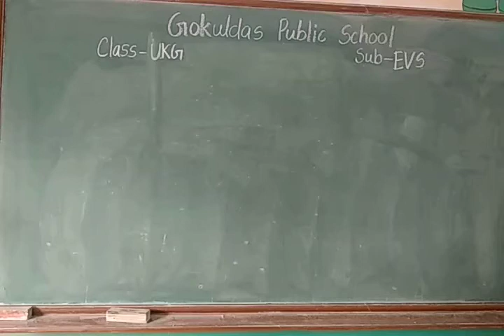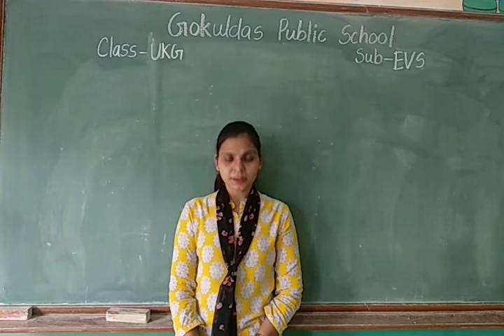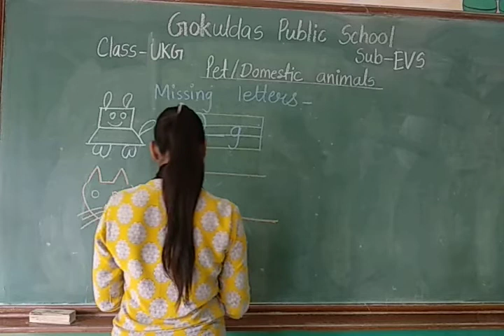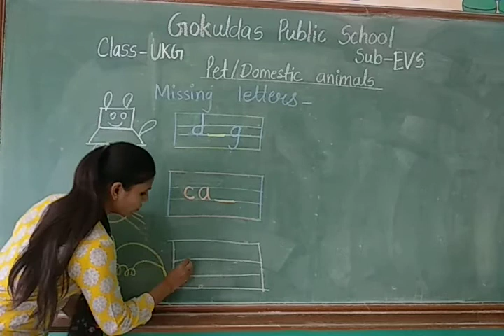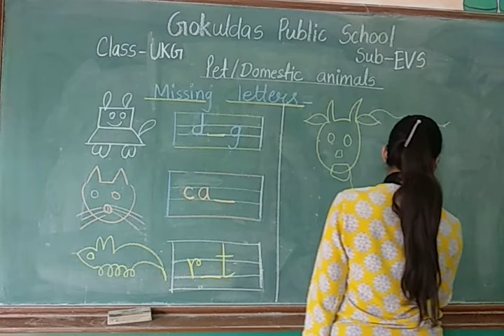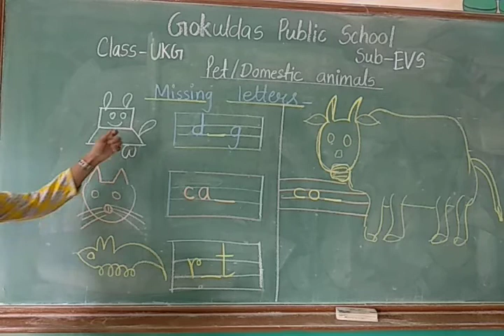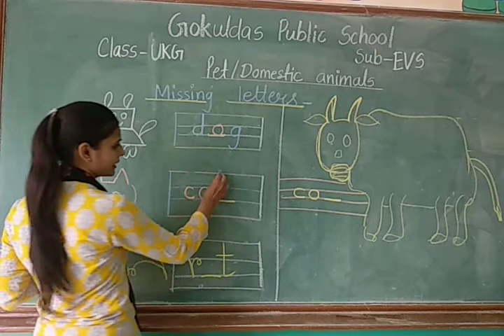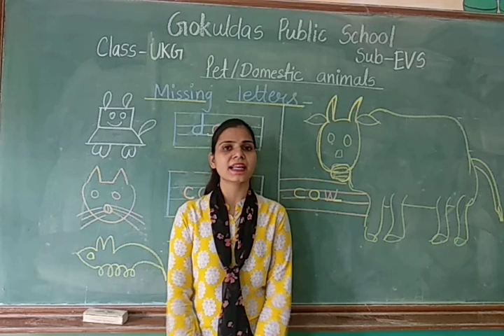UKG EVS Missing letters Pet Animals RD 12 08 2021